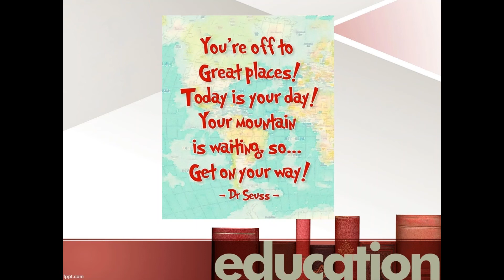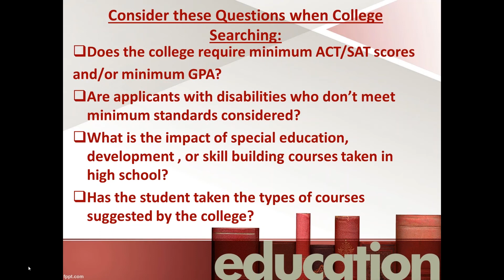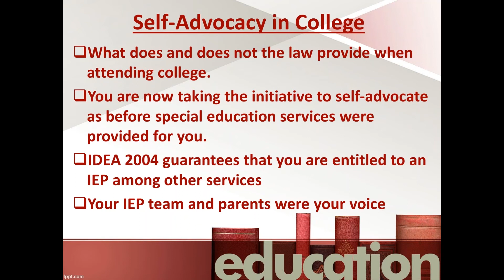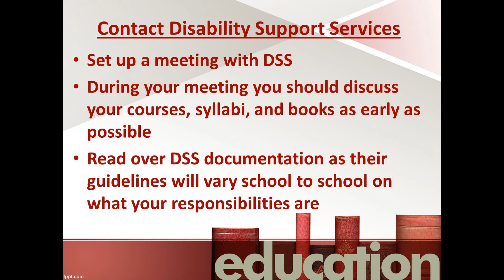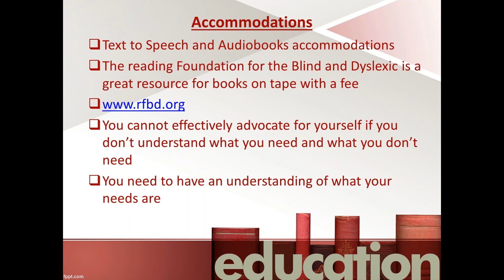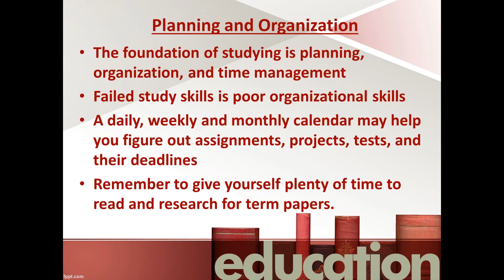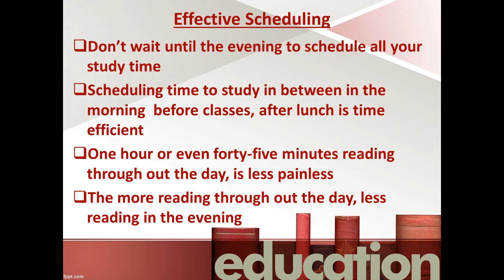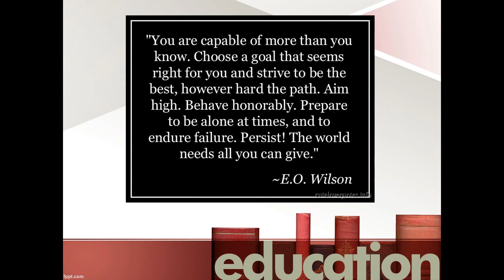Transition: High School to College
Youth Leadership Webinar from May 3, 2017

Presenter: Sacheen Smith